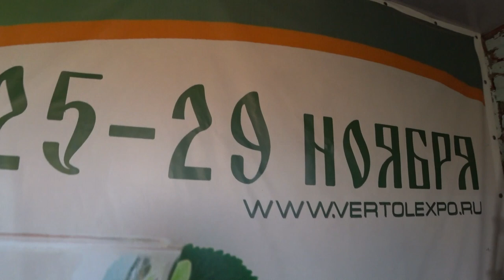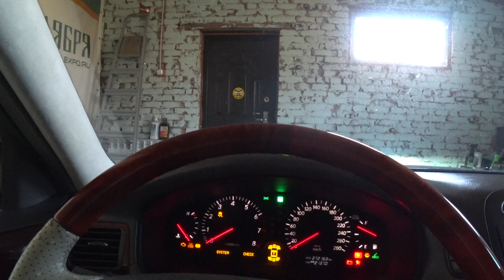Утро 27 октября.